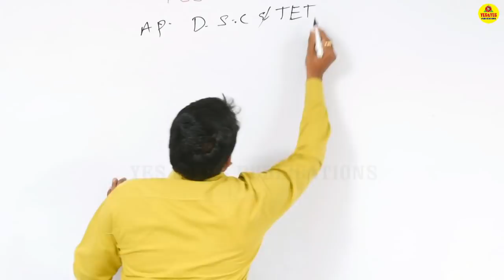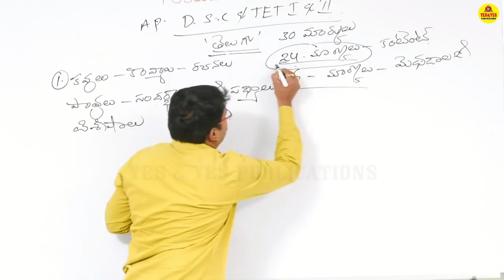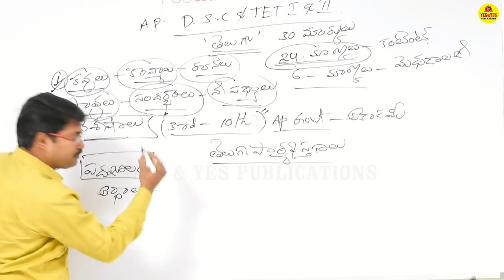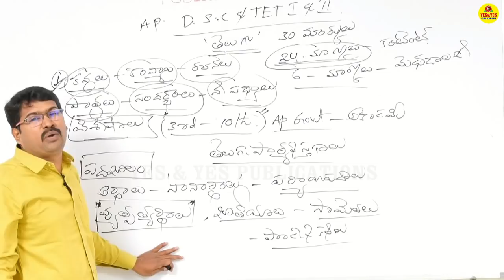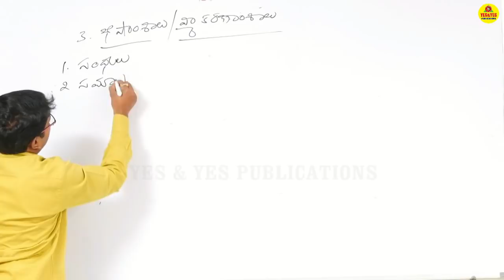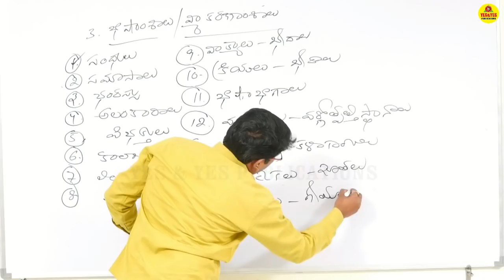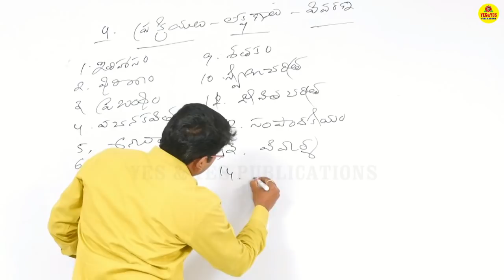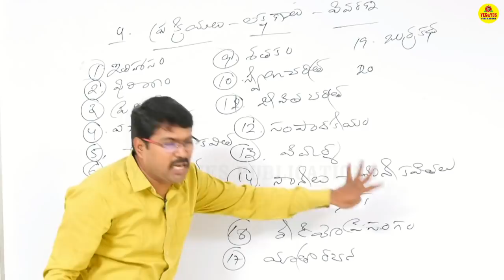తెలుగు క్లాస్ || TET-DSC-2020 || YES & YES